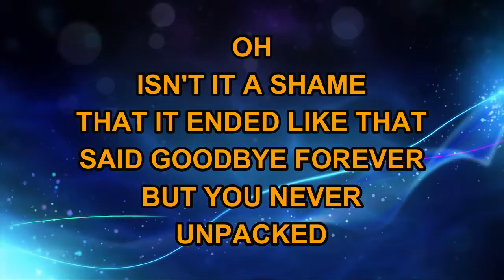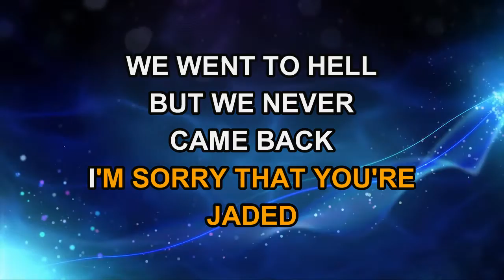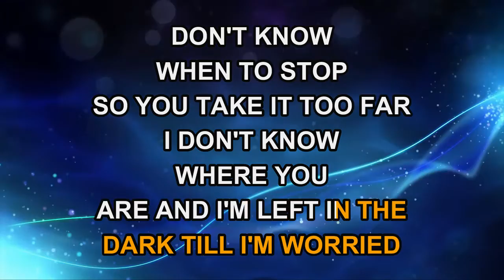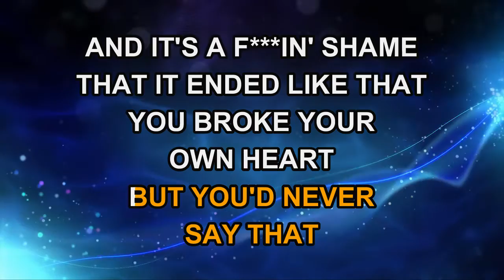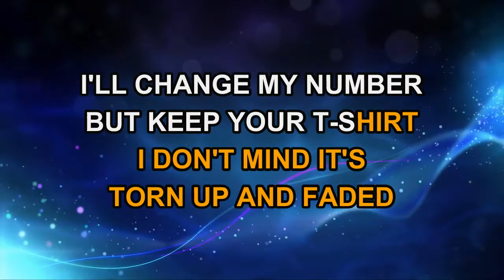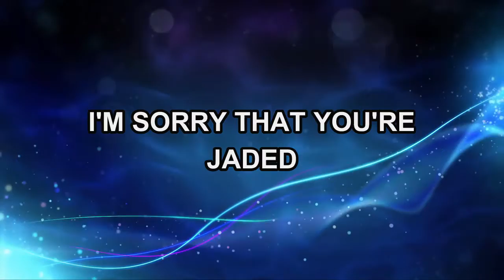Miley Cyrus - Jaded (Karaoke)